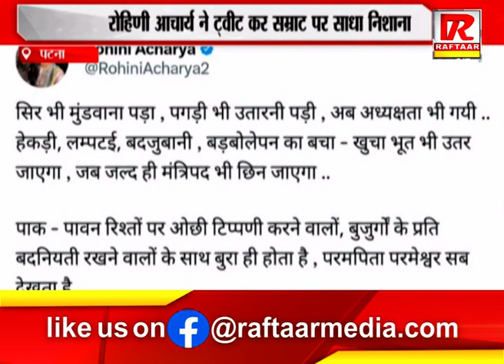पटना : सम्राट चौधरी के प्रदेश अध्यक्ष से हटने पर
Raftaar Media